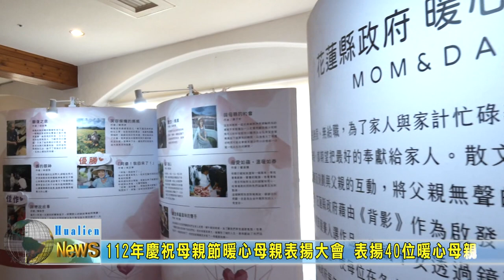20230506 01 112年慶祝母親節暖心母親表揚大會